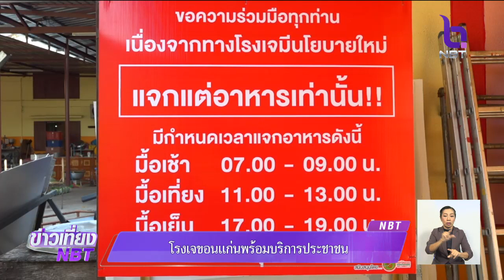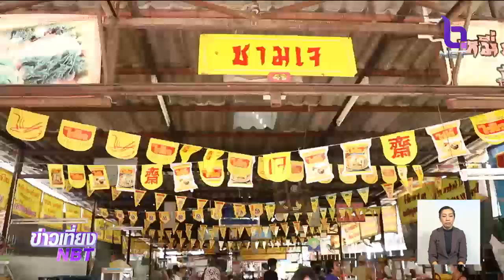ทั่วประเทศเตรียมจัด "เทศกาลกินเจ" 28 ก.ย. - 8 ต.ค. 62